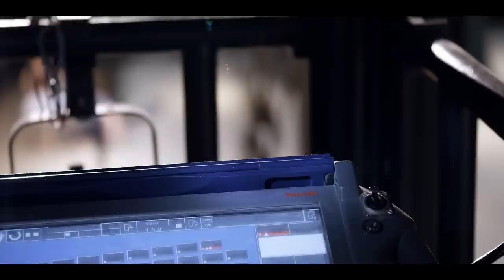Bolshoi Theatre - Modern technology behind historical walls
The world-famous Bolshoi Theater is reopend! After six years of complex renovation Bosch Rexroth build an impressive theatre as general contractor. Rexroth has planned, installed and put into operation more than 600 electrical and hydraulic drives, as well as stage control equipment for the upper- and lowerstage machinery.